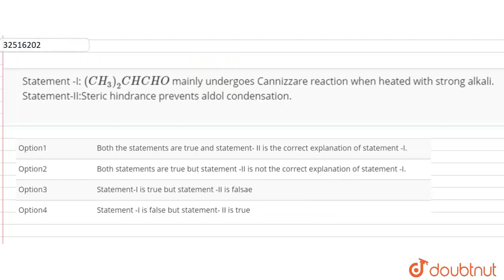Statement -I: (CH_(3))_(2)CHCHO mainly undergoes Cannizzare reaction when heated with strong alk...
Statement -I: (CH_(3))_(2)CHCHO mainly undergoes Cannizzare reaction when heated with strong alkali. Statement-II:Steric hindrance prevents aldol condensation.
Class: 11
Subject: CHEMISTRY
Chapter: CARBONYL COMPOUNDS
Board:IIT JEE

👉 Have Any Query? Ask Us.